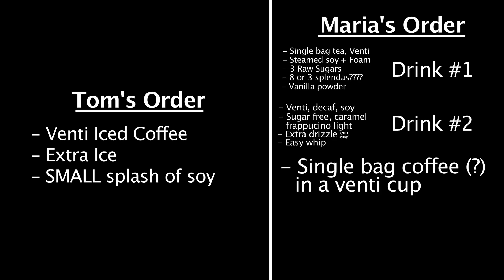Tom's Starbucks Order - UNAIRED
Is Tom's coffee order complicated? Maybe. Is it more complicated that Maria's? YOU DECIDE!